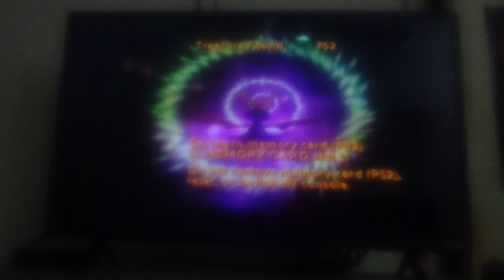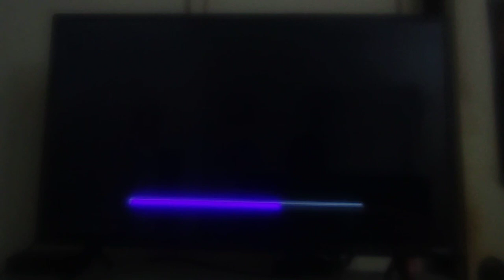Let's Play Spyro: Enter the Dragonfly Part 9 - Puffy Palace Challenge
Sorry took so long about falling so many times. But I least I'm completed 100% of Cloud 9 in gems and dragonflies so hard. Next week will do Ice Blast Challenge to get more dragonfly to save them.